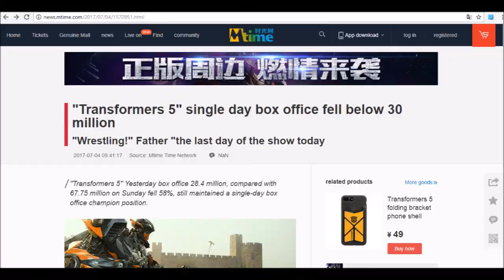DANGAL LAST DAY IN CHINA | DAY 61 | 6'o clock collection